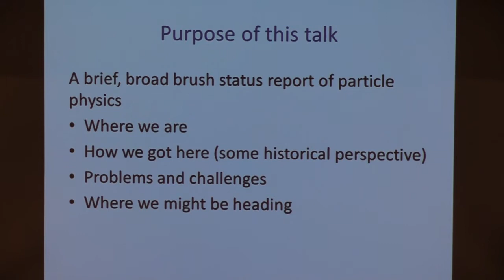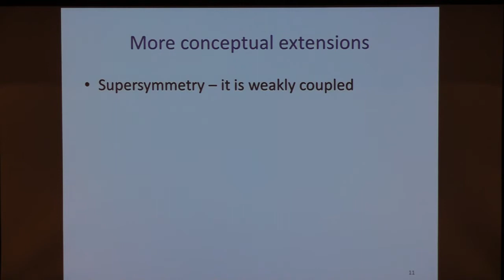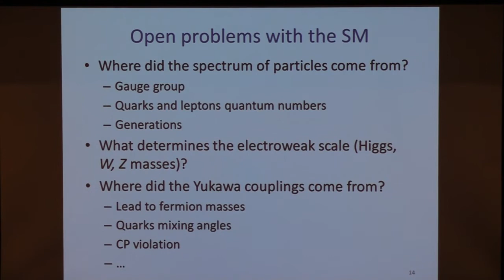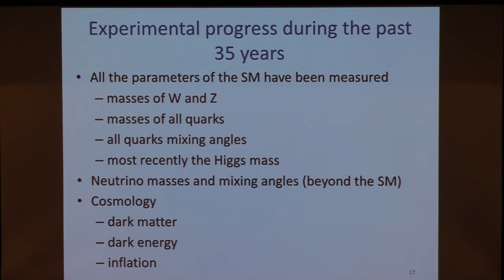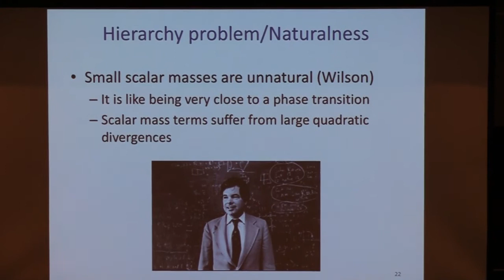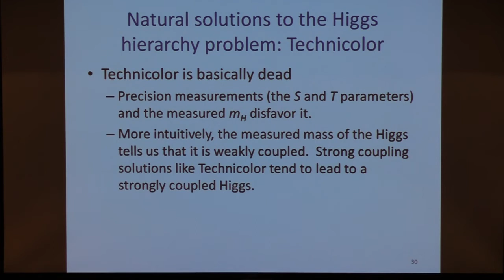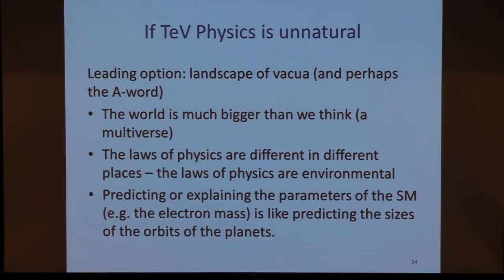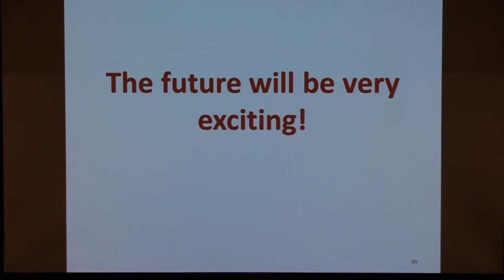Colloquium, October 9th, 2014 -- Where Are We Heading?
Nathan Seiberg

Where Are We Heading?